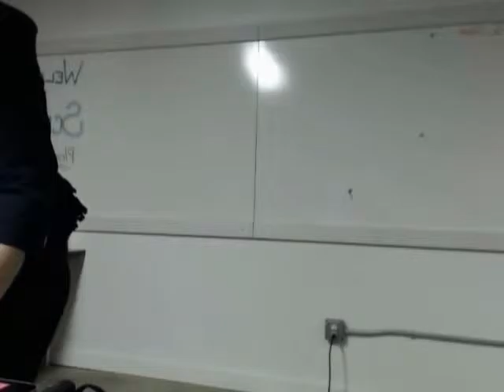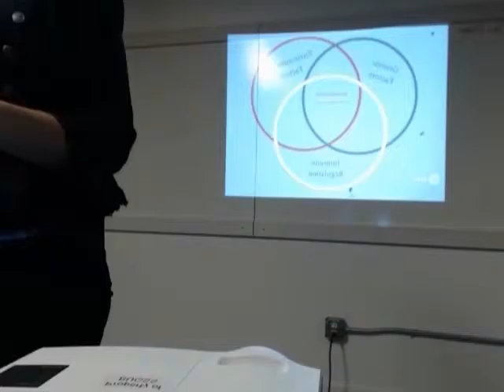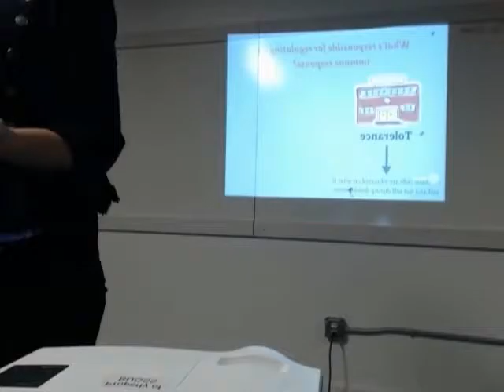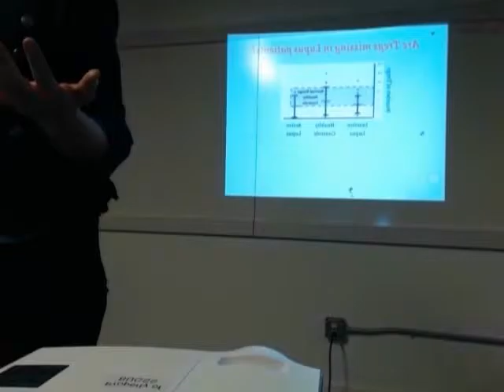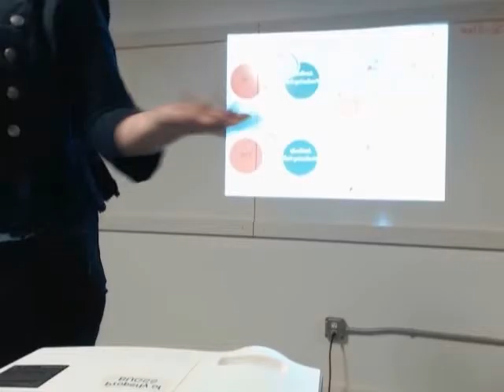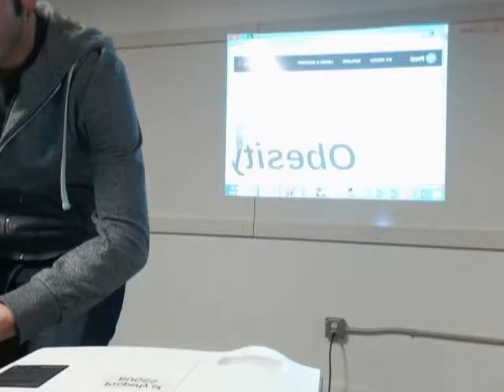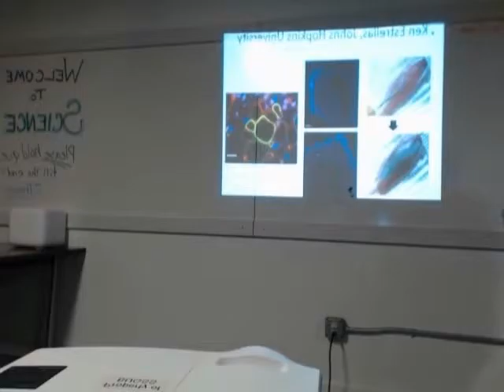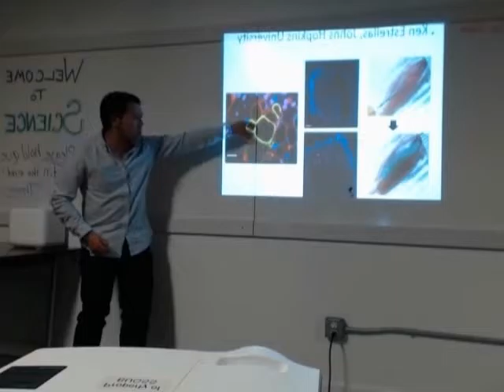BUGSS Science Slam March 11, 2016